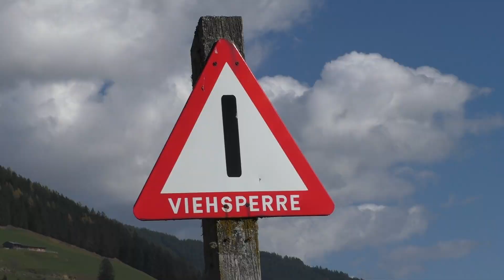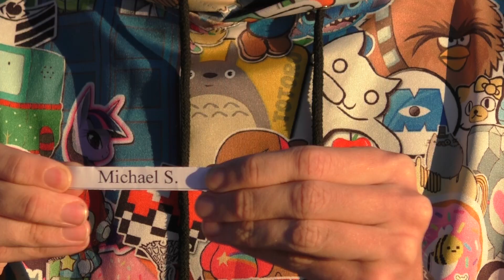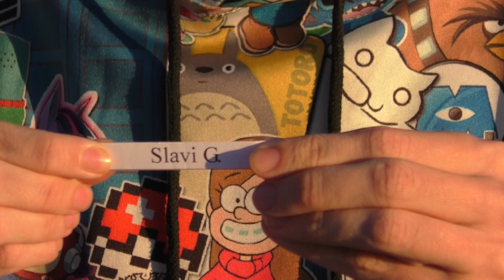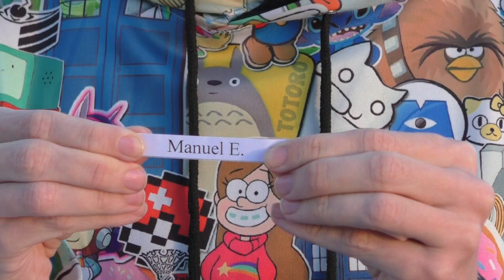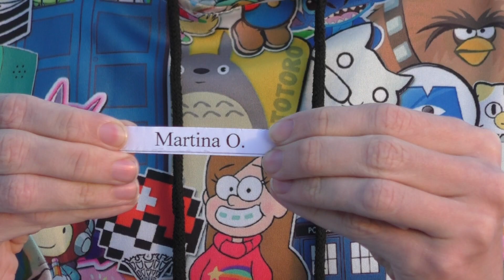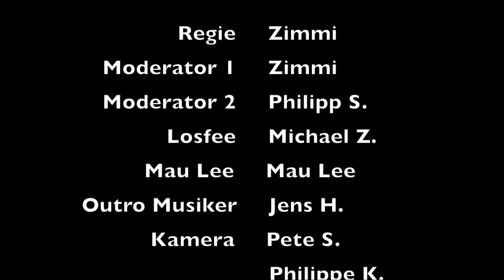5. Münchener Terraforming Mars Stadtmeisterschaft Viertelfinale 2024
Boardgame on the hill